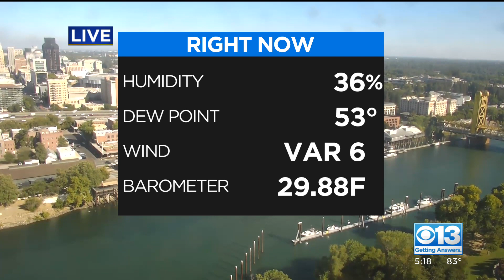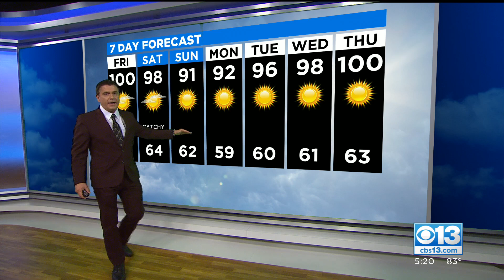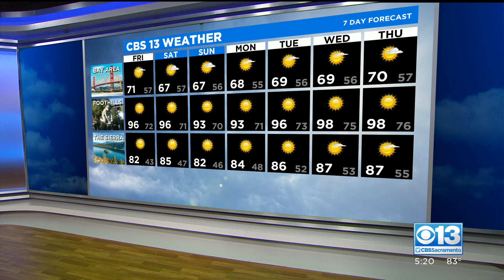Evening Weather - 8/5/21